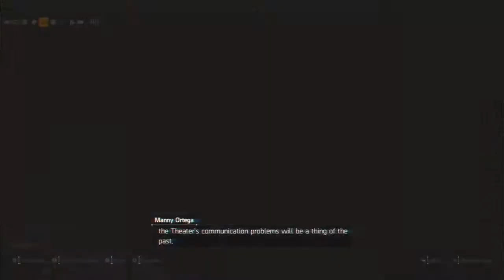Tom Clancy's The Division 2 #3